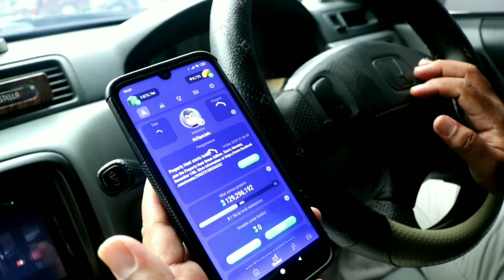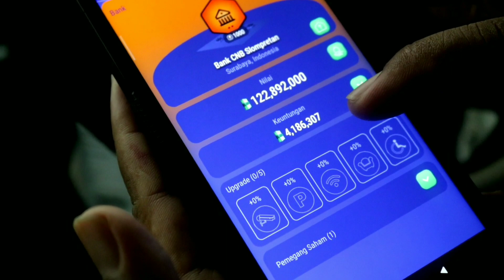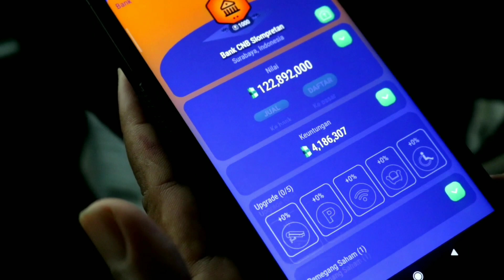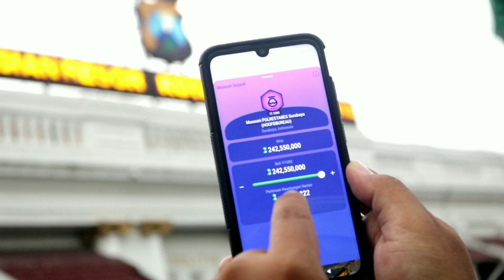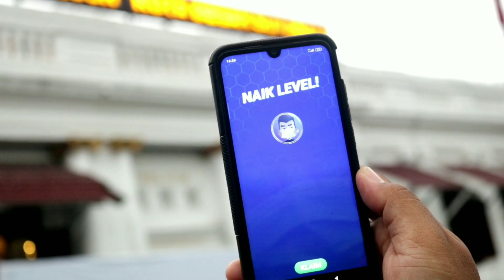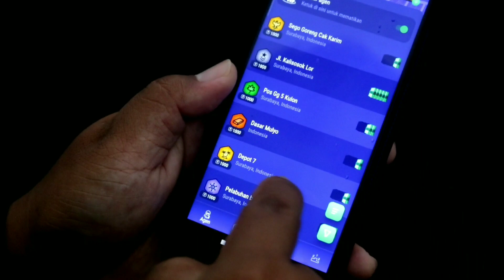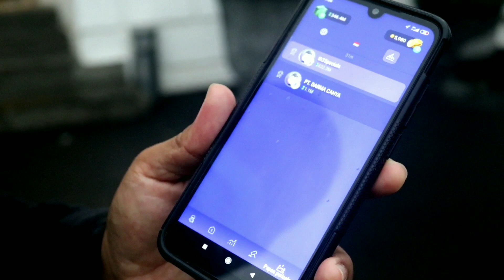BELI STADION GELORA BUNG TOMO.!! Para Pelari di Stadion ini minta Bukti